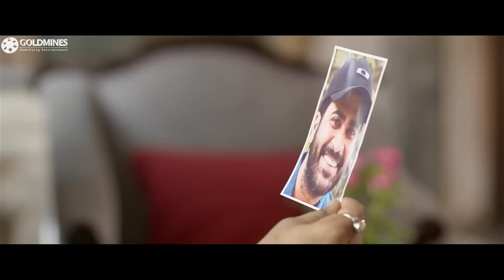साई पल्लवी शर्वानंद को भूल गई है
Movie: Dil Dhadak Dhadak